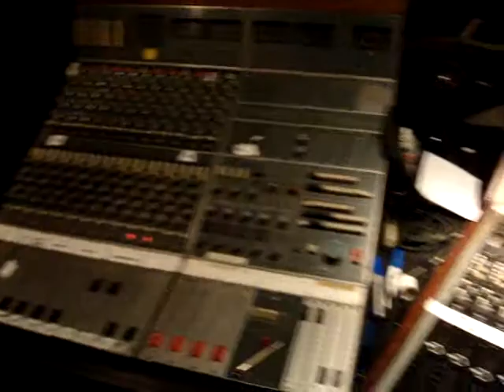Quick Tour of Applehead Studios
MMZ is currently finishing their new album at the APPLEHEAD studios in Woodstock N.Y.  Here is a quick tour of a couple rooms at the studio.

Love,

Mile Marker Zero